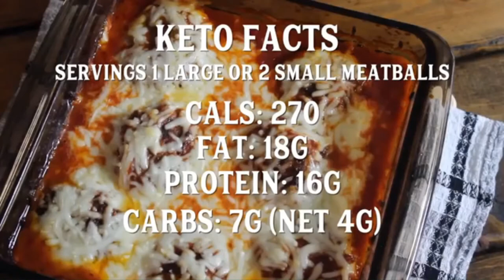KETOGENIC DIET Meal Plan - 3 Recipes for YOUR KETO DIET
On the off chance that you have chosen to lose weight this spring, at that point you should consider the Ketogenic diet. The diet has been around for quite a while and was once used to treat patients with epileptic or seizure issues, particularly among small children. These days, the diet has lost its notoriety with the appearance of doctor prescribed medications that treat the medical issue. The diet anyway is utilized by numerous dieters around the globe in light of its adequacy and in spite of the fact that diets have its symptoms, thinking about the diet and keeping the principles can assist one with getting in shape without trading off their general wellbeing.